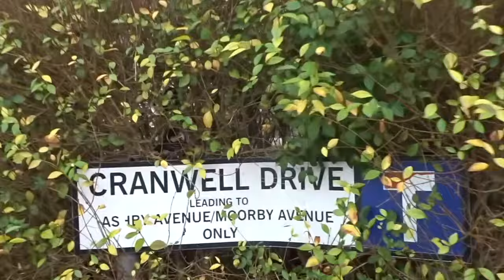Exploring BURNAGE: The Gallagher Bros' Home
Let's walk around Burnage, the birthplace of the Gallagher brothers. This suburb is just a few miles kilometres from Manchester City Center. Delve into the heart of Burnage, the unassuming town that birthed Oasis! This captivating exploration delves into the formative years of the Britpop icons, showcasing the locations that ignited their musical revolution.  Walk in the Gallagher brothers' footsteps, visit the inspiration behind iconic songs, and discover the hidden depths of Burnage that launched a musical phenomenon.

Plus, we will walk around the very park where Oasis shot the videoclip for the song "Shakermaker", track number 2 of their debut album "Definitely Maybe", released in 1994. The park has more that you can imagine.

If you like Oasis, Burnage will be kinda a paradise. Let's walk around here.

You can’t stop the Rock 🎸🎸🤘🏻